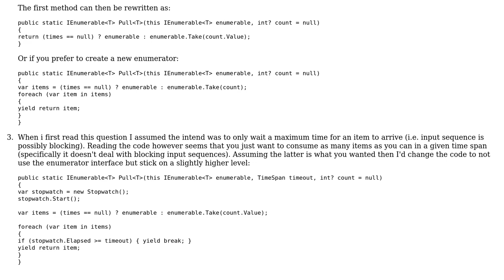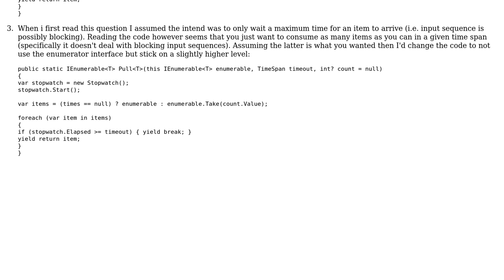pull things from lazy source till timeout is reached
With thanks & praise to God, and with thanks to the many people who have made this project possible! You are responsible for your own actions.